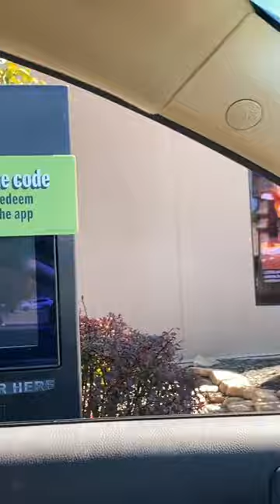McDonald’s Halloween pails are back and i had to get mine 🎃✨